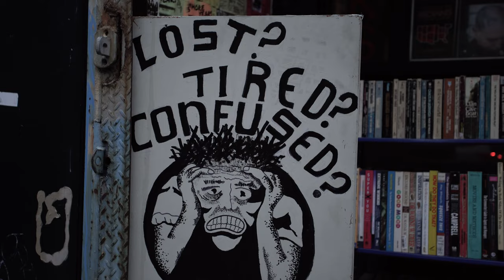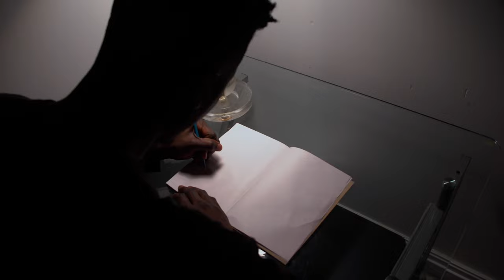Beautiful Pain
A young man seeks to find beauty in life again, but at what cost?